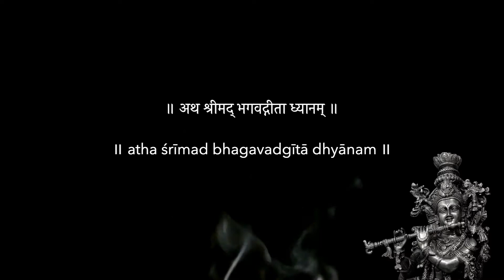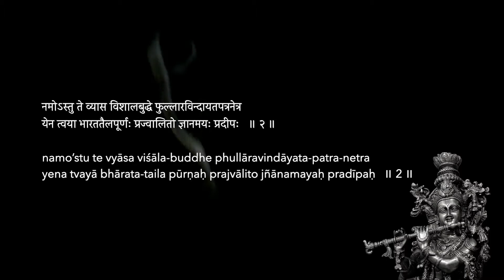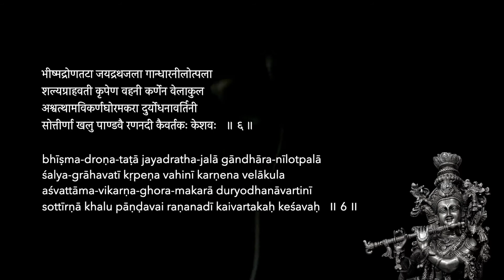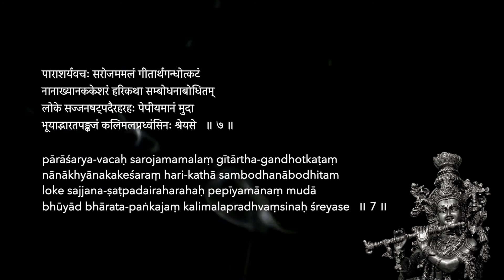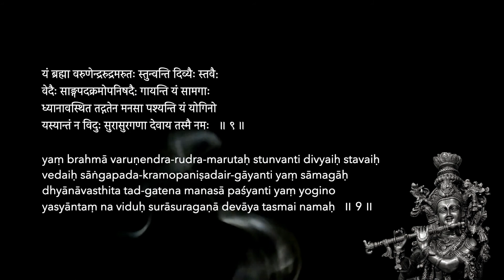Geeta Dhyanam - Invocation - Bhagavad Geeta Chanting in Sanskrit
Geeta Dhyanam is done before the study of the Bhagavad Geeta traditionally. This was composed by Madhusudana Sarasvati, who was a philosopher in Advaita Vedānta.